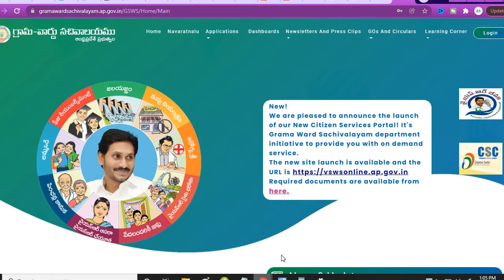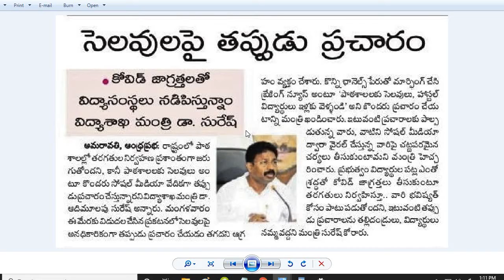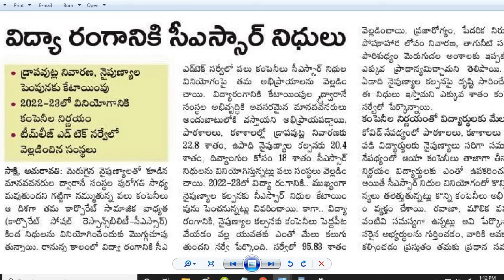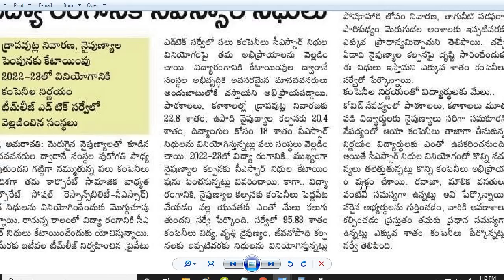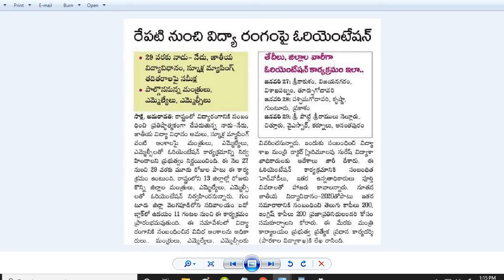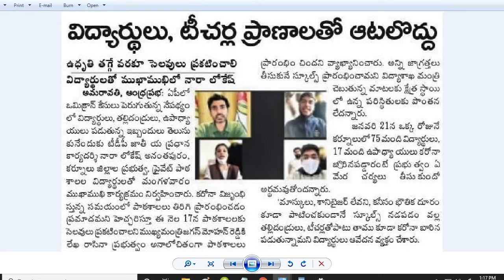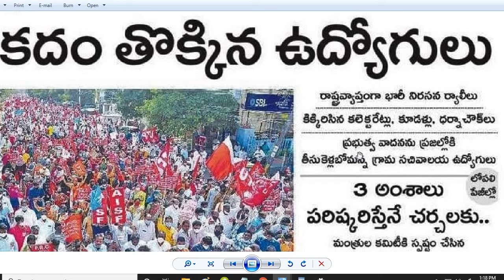జూనియర్ కాలేజీలో గెస్ట్ లెక్చరర్ల నియామకాలు|ఇక అన్ని సచివాలయ సేవలు|సెలవుల పై తప్పుడు ప్రచారం|AEE|PRC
AEE Exam Center Change Option Enabled
School సెలవుల పై తప్పుడు ప్రచారం
గ్రామ & వార్డు సచివాలయ వెబ్ సైట్ నుంచే ఇక అన్ని సేవలు